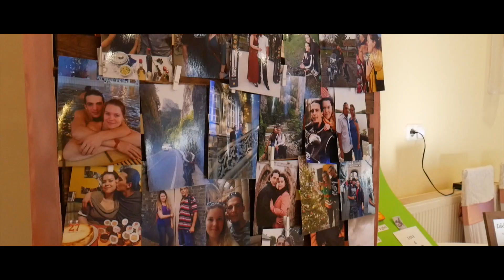Évi és Henrik | Esküvői kisfilm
Székelyhídi Csaba - Fotográfus, filmkészítő